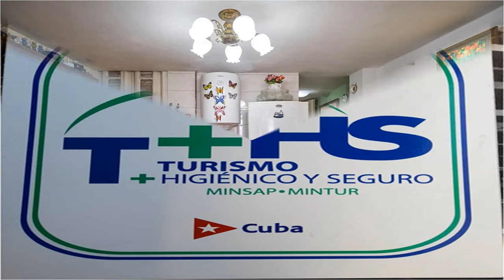Casa Patricia y Jesus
Patricia y Jesus ofrece aire acondicionado y se encuentra en La Habana, a 2,2 km de la playa del Chivo y de La Bodeguita del Medio. Se encuentra a 2,8 km de la plaza Vieja y cuenta con mostrador de información turística.

Las habitaciones cuentan con sistema de insonorización, y disponen de minibar y llamadas locales gratuitas. La cocina con horno y microondas es estándar, y los huéspedes también tendrán a su disposición sala de estar y regadera tipo lluvia. Se incluye un servicio de limpieza con previa solicitud.

Casa Patricia y Jesus tiene 2 opciones de hospedaje con minibar y caja de seguridad. Estas opciones de hospedaje con mobiliario diferente disponen de sala de estar independiente. La cocina está equipada con microondas y utensilios de cocina.